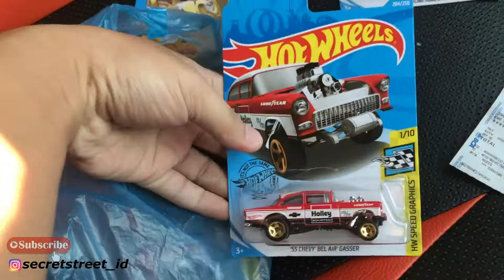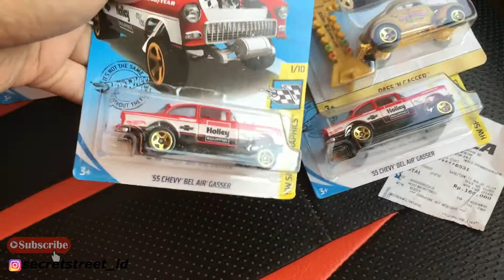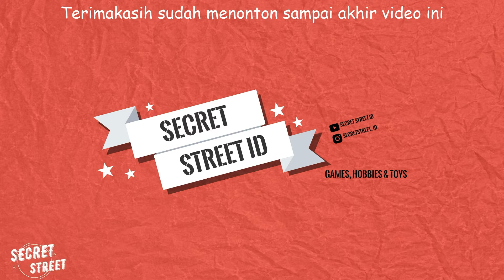VLOGHUNTING 27 - CHEVY GASSER 20 RIBU SAJA, HOTWHEELS IDAMAN MURAH BANGET EPS II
"Makan durian campur kelapa, Tanpa Kalian Channel ini bukan apa apa".

Guys,,,, lagi tak bisa berkata kata, silahkan Tonton langsung, kita bawa pulang Gasser 2 Biji, lengkap dengan Super Hot Item Lainnya.